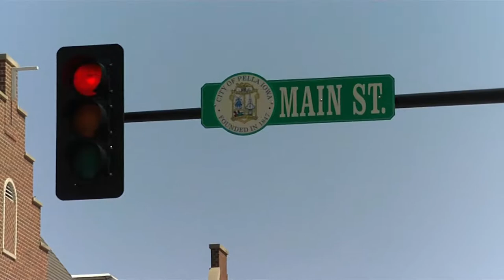Pella 2017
Many hours of the Tulip Festival condensed into short impressions with the music of the Dutch musician Willem de Fesch (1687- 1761). Try not to miss it next year.